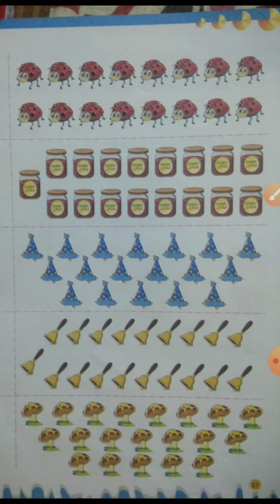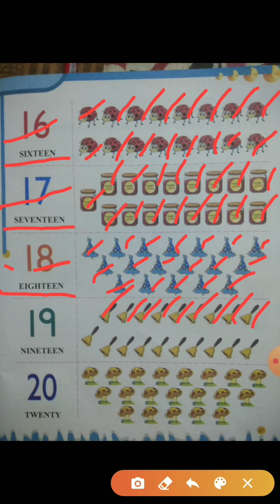Subject - Maths, Class - U.K.G